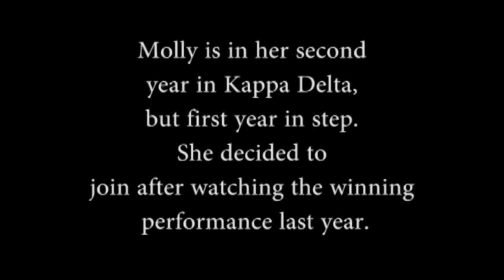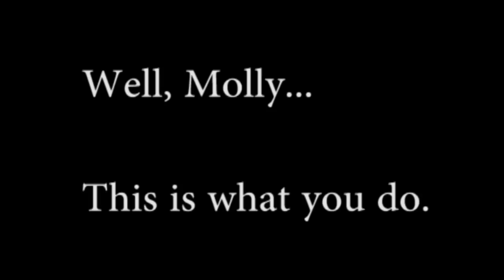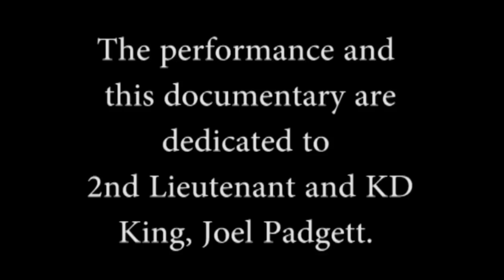KD Step Documentary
This is a documentary regarding all the hard work that goes into putting on an awesome step show. These KD ladies practiced for months in order to prepare for the 2013 Unity Step Off. In the end, it was all worth it because they took home the victory.

This video was made not only to show to dedication of these steppers, but to honor 2nd Lieutenant and KD King, Joel Padgett.